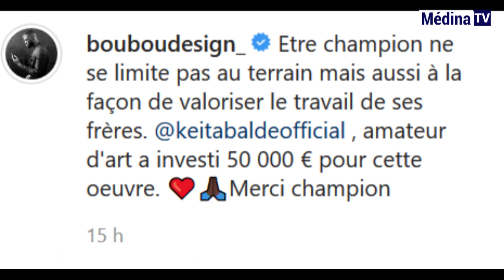Diao Baldé achéte à 32 Millions le Tableau de Boubou Design